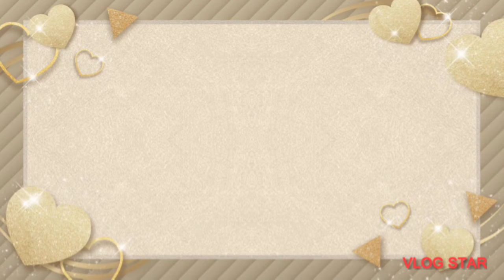18 October 2022